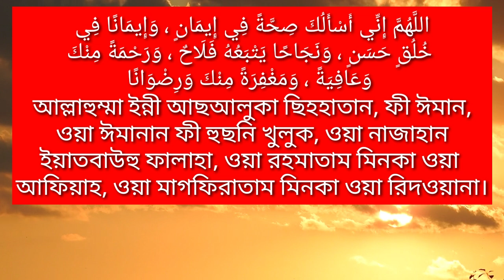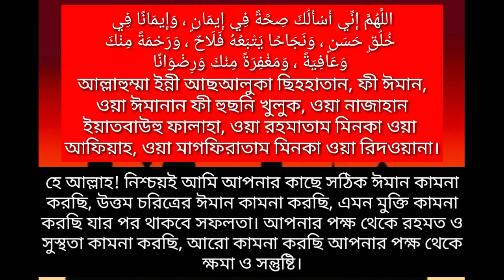সফলতা আসার দোয়া। আল্লাহর সন্তুষ্টি অর্জনের দোয়া। রহমতের দোয়া। ঈমান বৃদ্ধির দোয়া।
Assalamu alaikum!

মোবাইল: ০১৩১৬১২৬১১৩

দোয়া-
اَللّٰهُمَّ إِنِّي أَسْأَلُكَ صِحَّةً فِيْ إِيمَانٍ ، وَإِيمَانًا فِيْ
 خُلُقٍ حَسَنٍ ، وَنَجَاحًا يَتْبَعُهُ فَلَاحٌ ، وَرَحْمَةً مًِنْكَ
 وَعَافِيَةً ، وَمَغْفِرَةً مِّنْكَ وَرِضْوَانًا
বাংলা উচ্চারণ-
আল্লাহুম্মা ইন্নী আছআলুকা ছিহহাতান, ফী ঈমান,
 ওয়া ঈমানান ফী হুছনি খুলুক, ওয়া নাজাহান
ইয়াতবাউহু ফালাহা, ওয়া রহমাতাম মিনকা ওয়া
আফিয়াহ, ওয়া মাগফিরাতাম মিনকা ওয়া রিদওয়ানা।

অর্থ-
হে আল্লাহ! নিশ্চয়ই আমি আপনার কাছে সঠিক ঈমান কামনা করছি, উত্তম চরিত্রের ঈমান কামনা করছি, এমন মুক্তি কামনা করছি যার পর থাকবে সফলতা। আপনার পক্ষ থেকে রহমত ও সুস্থতা কামনা করছি, আরো কামনা করছি আপনার পক্ষ থেকে ক্ষমা ও সন্তুষ্টি।

মুসতাদরিক হাকিম হাদীস নং- ১৯১৯
ত্ববারানী হাদিস নং-৯৩৩৩
মুসনাদ আহমাদ হাদিস নং-৮২৫৫